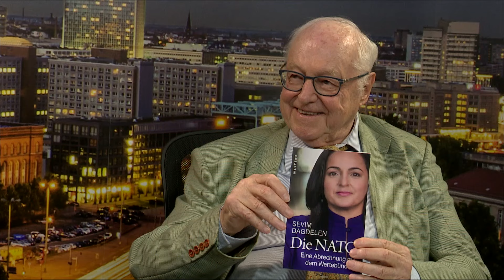BSW - MdB Dagdelen: NATO - eine Abrechnung - Aus dem Bundestag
Ist die NATO ein Friedens - oder ein Kriegsbündnis? Am Mittwoch 10.7. feiert das Bündnis in Washington den 75. Gründungstag. Mit dabei in der US - Hauptstadt sind nicht nur der Bundeskanzler und der Verteidigungsminister, sondern auch die Bundestagsabgeordnete von BSW Sevim Dagdelen. Die Politikerin hat gerade ein Buch mit dem Titel "Die NATO. Eine Abrechnung mit dem Wertebündnis" (Westend) geschrieben. Über ihre Thesen spricht tv.berlin Moderator Dr. Peter Brinkmann mit Frau Sevim Dagdelen in der Sendung "Aus dem Bundestag" auf tv.berlin am 8.7. um 20.15 Uhr.